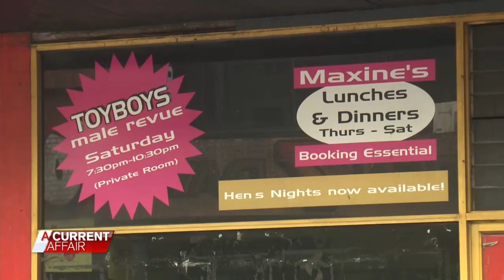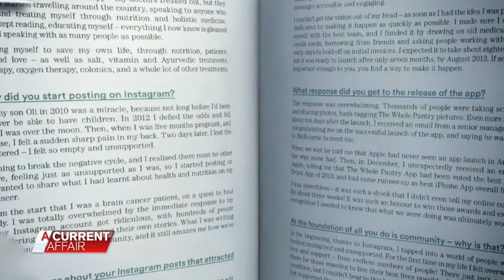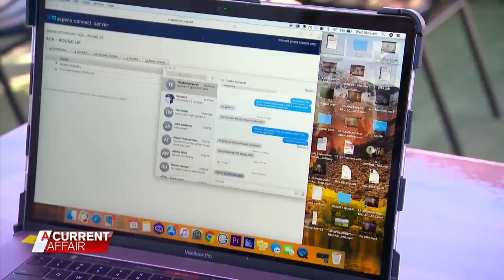Belle Gibson's former boss blows the whistle | A Current Affair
Belle Gibson was all about clean living before she was busted.
So how did she end up working for an establishment like this?
Now, her former boss spills the beans on the serial con-woman’s secret job.